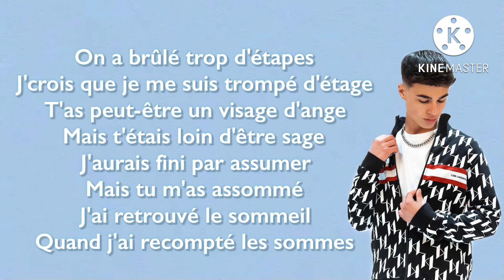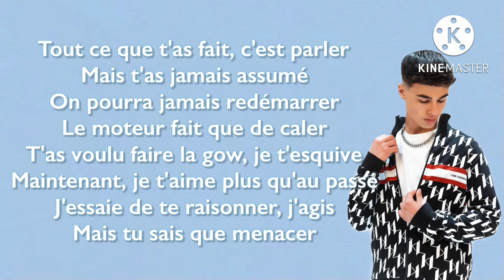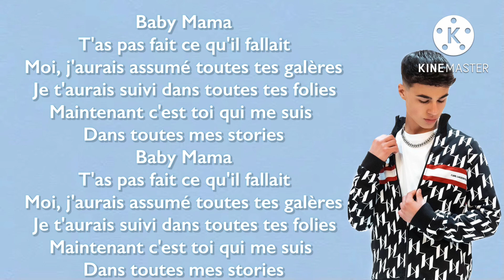Baby Mama - NTH (Paroles)